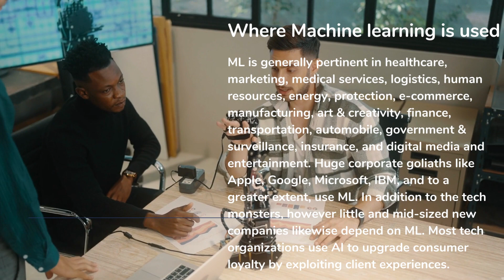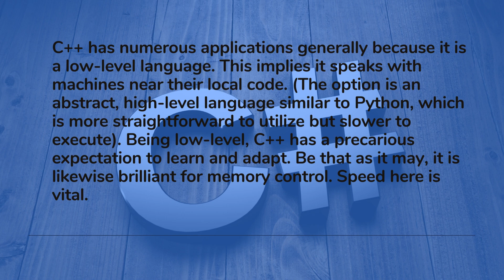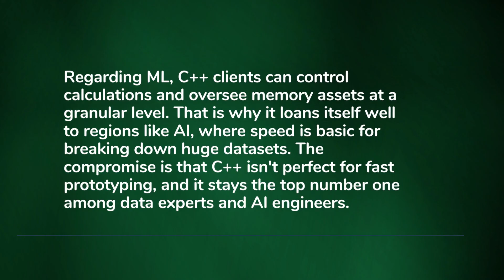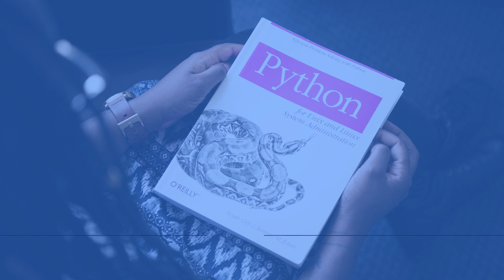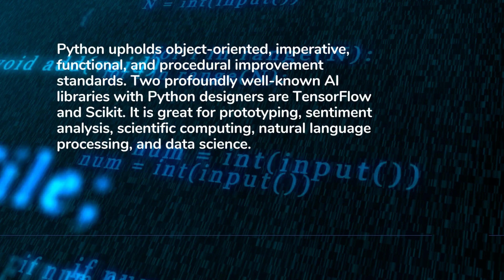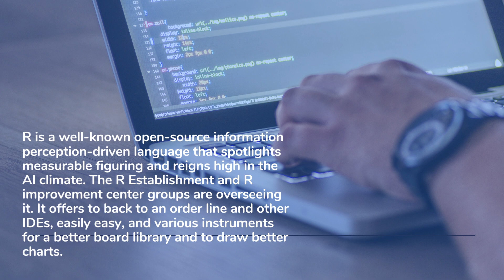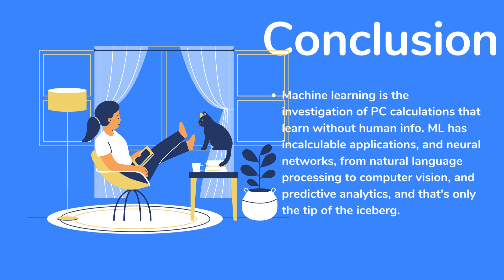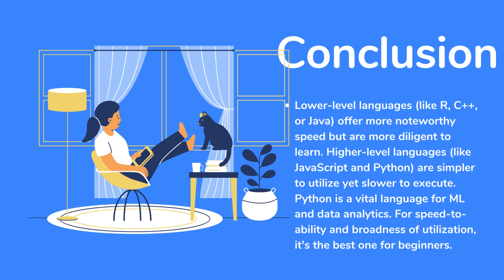Which is Better to Learn Machine Learning C+,+ Python, or R ? | ITExamtools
Which is Better to Learn Machine Learning C+,+ Python, or R ?
Machine learning is the investigation of PC calculations that learn without human info. ML has incalculable applications, and neural networks, from natural language processing to computer vision, and predictive analytics, and that's only the tip of the iceberg. Lower-level languages (like R, C++, or Java) offer more noteworthy speed but are more diligent to learn. Higher-level languages (like JavaScript and Python) are simpler to utilize yet slower to execute. Python is a vital language for ML and data analytics. For speed-to-ability and broadness of utilization, it's the best one for beginners.
Learn free IT & Courses here https:ITExamtools.com
Notice: This video posted in this channel is made specially by ITExamtools.com for education purpose of IT students. This is the property of the channel.